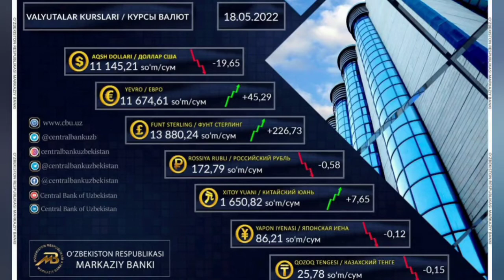📹📹 Tezkor habar Dollar kursi yana tushdi 😱😱😱